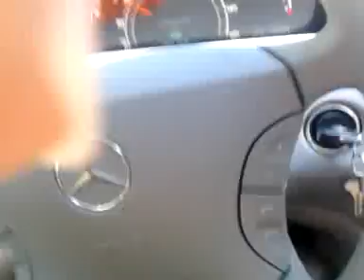JAZZY KENNEDI --GET SOME PEACE IN YA LIFE!!